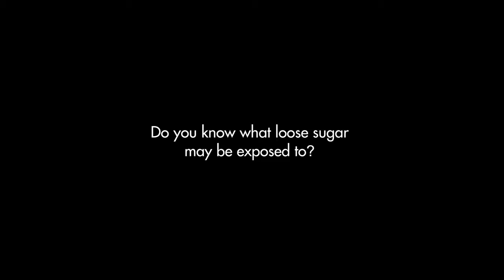Loose Vs Packaged Sugar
Do you know what loose sugar might go through before it reaches you? Watch this video to know the bitter truth about loose sugar.